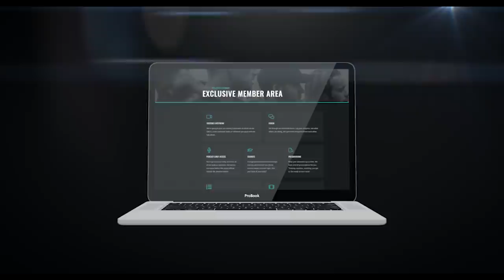215: The Improvement Season - Gaining Confidence Due To Dieting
We're back with another episode and Steve has just finished his show at the 2021 Ukdfba finals. This time we're touching on many things such as a super low intake of dietary fats, what does a day of eating 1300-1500calories look like and gaining confidence due to dieting.

Timestamps:
00:00 Intro
00:57 Caffeine intake and abusing things
06:48 Steve's current push
12:10 What does a day of eating 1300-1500calories look like?
15:56 Super low fat intake okay?
22:05 Mature and balanced approach to dieting
25:56 Fallacy of sweeten your foods
27:56 Binge free for life
29:51 Comfortable with high calorie/low volume foods without binging or going over your calories
33:24 Gaining confidence due to dieting
37:29 Legs feeling tired all the time
41:46 UKDFBA update
49:48 Keep on working and what's next?

Our Ebooks!